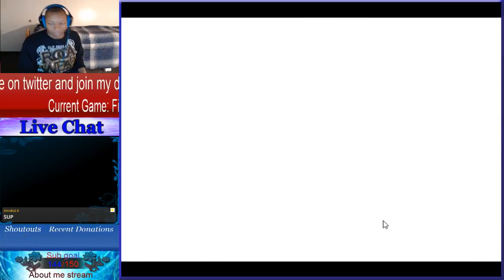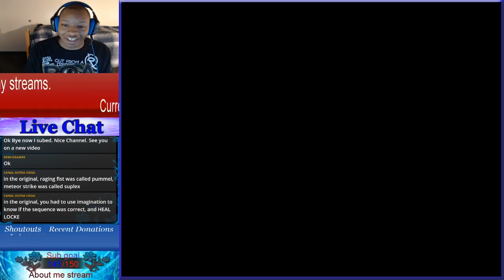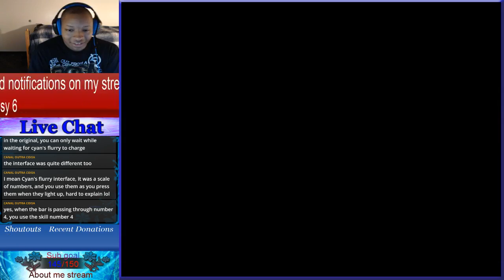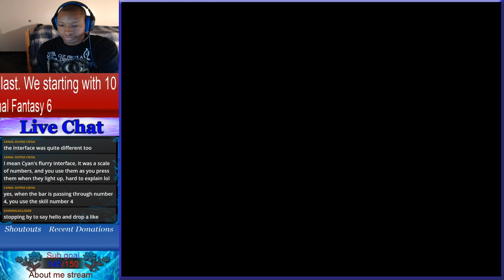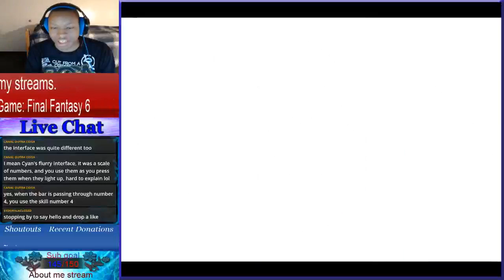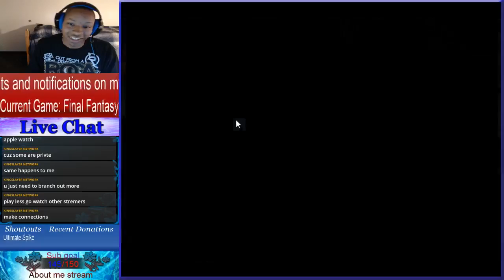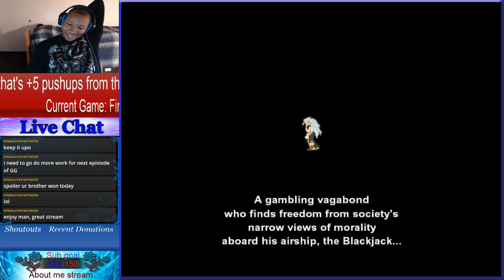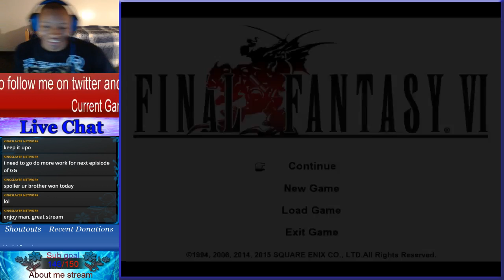IAmACreator Final Fantasy VI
Money from donations will be going to assets and resources for playmasters development or new games requested by the stream. REMEMBER you don't need to do this. I appreciate you being in the stream itself, you don't need to donate if you don't want too.)

It's usually used for announcements for when I'm streaming and for movie/ game nights but don't be scared to talk to anyone.

If you would like to be shouted out in the bar or if I missed you please let me know. 9/10 ill notice and add you but just in case let me know you'd like to be added although ill only be adding people that I usually see around the streams.

If you didn't know I am a game designer.
Playmasters is a game i have created myself by the way. Outside of the creators of certain graphics and plugins i have done everything else.
I am a student for computer game design and I mainly focus on the design aspect although I have good knowledge of the graphic, sound, programming and business sides of game design. Level design is my passion but i also do concept design, mechanic design and some storyboarding. I'm basically the guy who comes up with the fun ideas, refine ideas and put everything together in a way that is fun